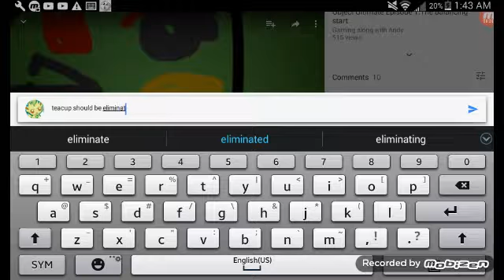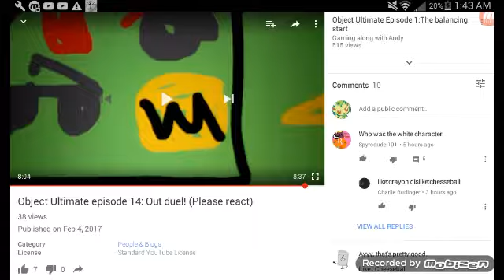Object ultimate episode 14 reaction